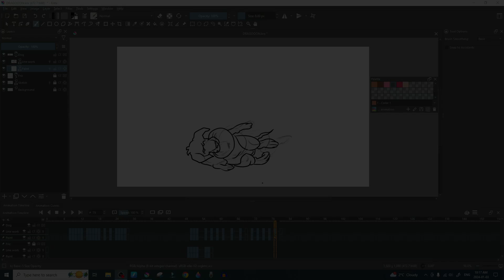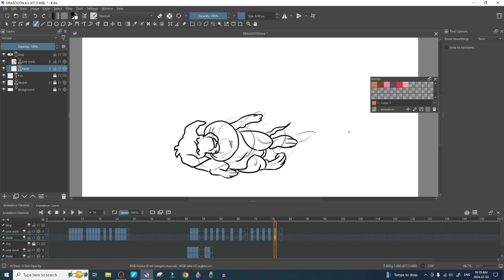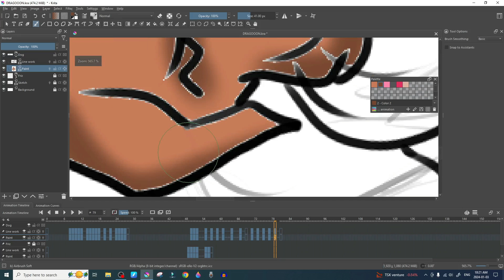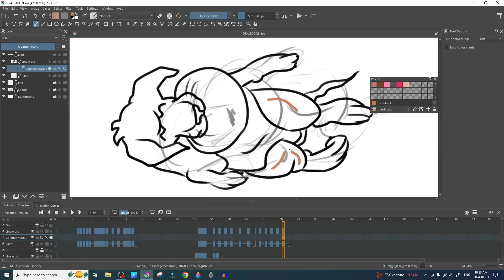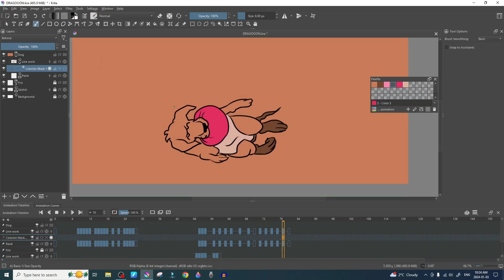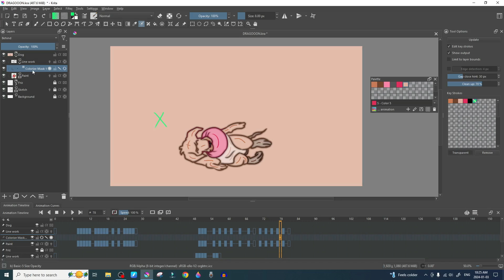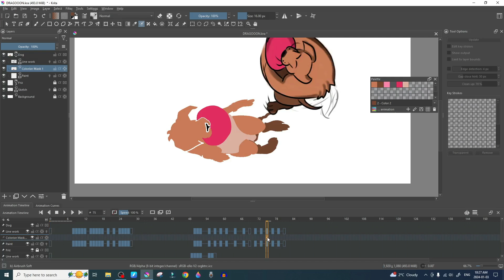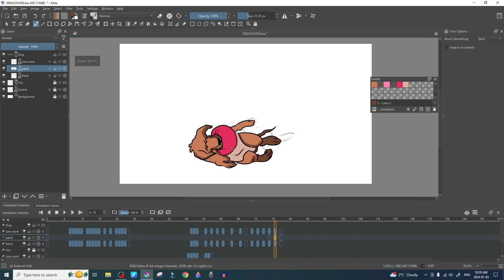HOW TO USE COLOR MASK IN KRITA (USING IT ON DOG ANIMATION)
In this video I show you the 3 different ways to color your animation line work in Krita. Highlighting the color mask as the best and fastest way to accomplish quick and easy color details.